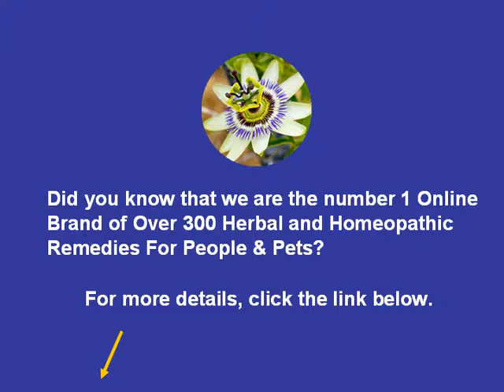Herbal and Homeopathic Remedies